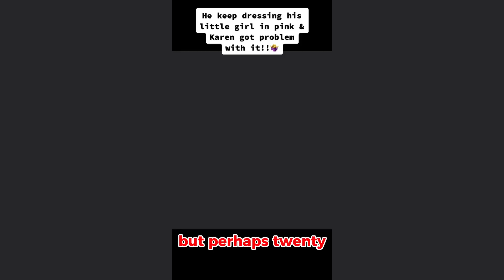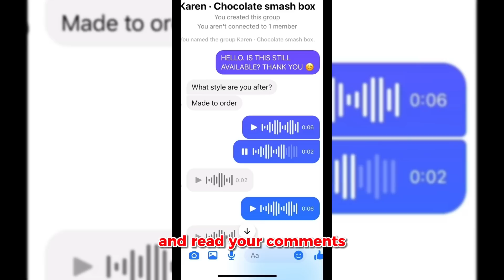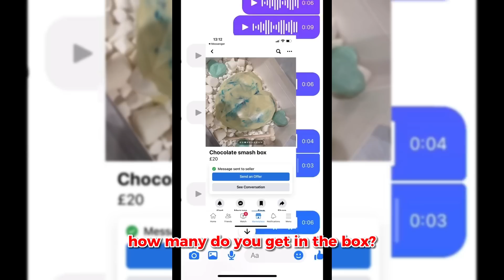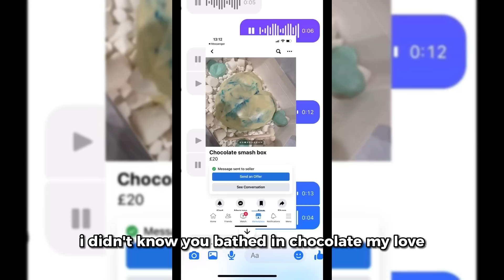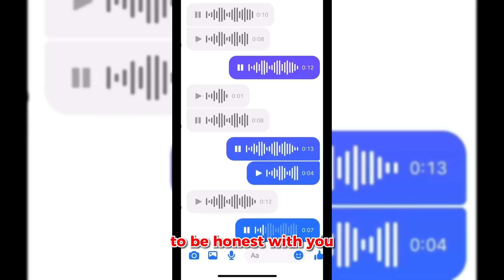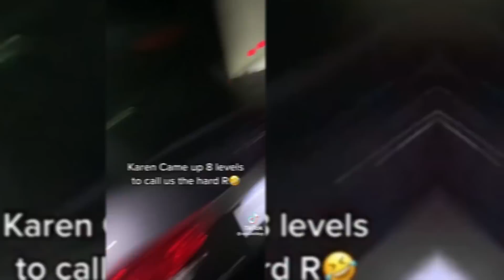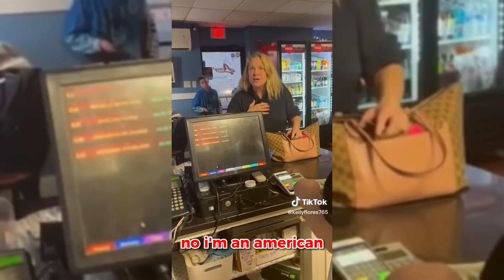Rude KARENS Who Got OWNED and Humiliated! #28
Karens are always entitled but what happens when they steal from the wrong person!

In this video you will see Karen VS Judge freakout moments, Karen public freakout moments, court cam footage, karen videos and karen compilations!

Video inspired by - Illusive, Karma, HUMILIATED Reacts & Commentary, Unluggy, Public Freakout Videos, Retail Nightmares, Rekt Videos, RYANcomedy.